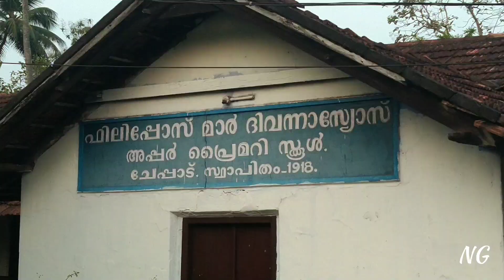1918ല്‍ നിര്‍മിച്ച സ്കൂള്‍. P.M.D.U.P.S ചേപ്പാട്. Cheppadu School